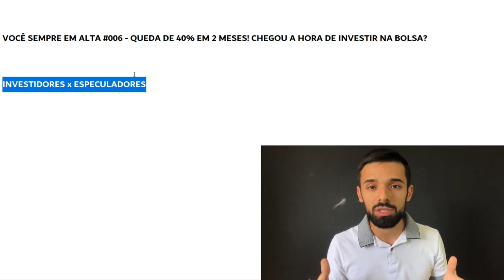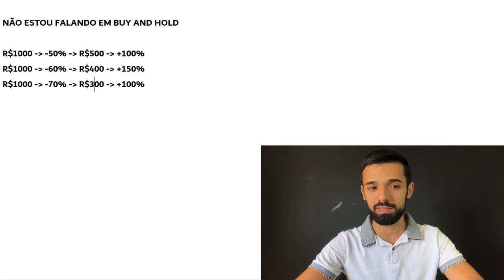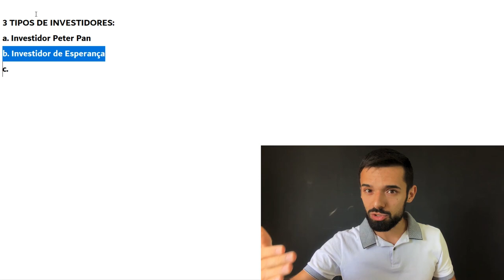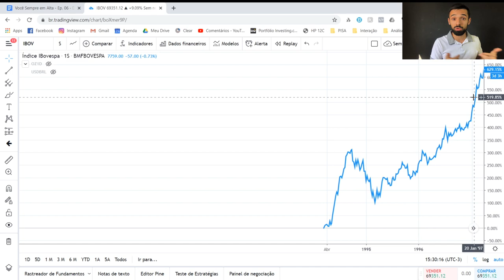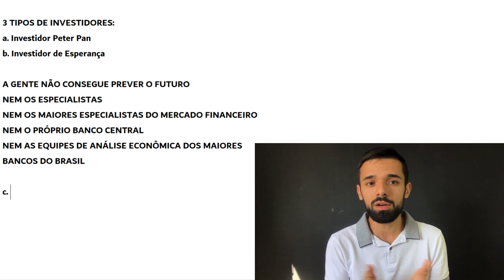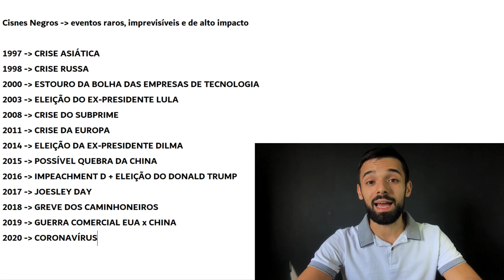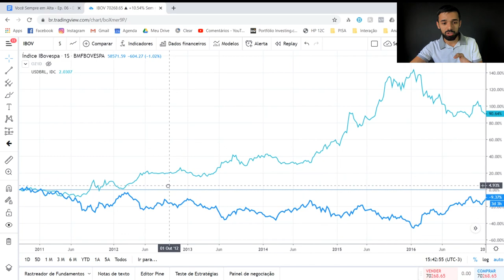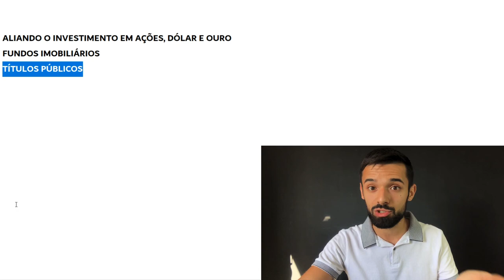BOLSA DE VALORES: CHEGOU A HORA DE INVESTIR? | VOCÊ SEMPRE EM ALTA #006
🔵 Assista agora mesmo a TODAS as Aulas da Semana do Lucro Certo (até 29/03)

Bolsa em queda de 40% em 2 meses. Chegou a hora de investir ou é melhor esperar?

Se você ficar comigo até o final deste vídeo, eu vou te mostrar aquele que eu considero o melhor caminho a seguir a partir de agora.